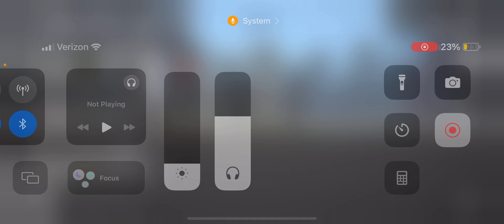Melon Playground Season 4 Episode 1a: Back by popular demand